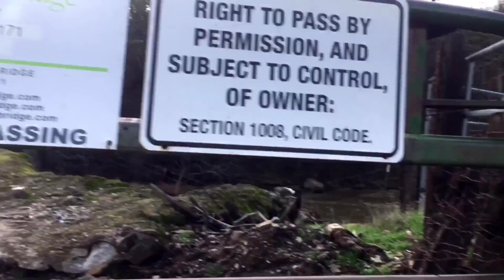California storms take 911 offline. 1/14/23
911 goes down during storms in California. This is how I help to keep 911 up and so you can use your cell phone.